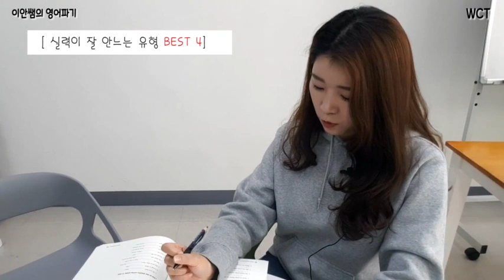영어가 잘 안느는 유형 Top 5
자신을 다시 돌아볼 수 있는 영상이길 바랍니다.^^